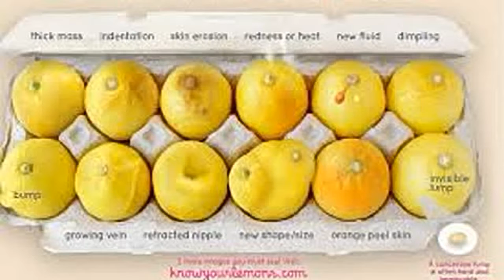Eaumichai payan Ungalin nanmai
Neenga payan paduthunga thunganum ungal illamai payan padutha padum ithanin arugil suvasithu kolungal payan adaiungal